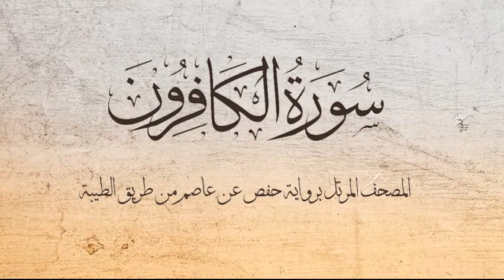109- سورة الكافرون .. القارئ إبراهيم المغربي - مصحف حفص عن عاصم